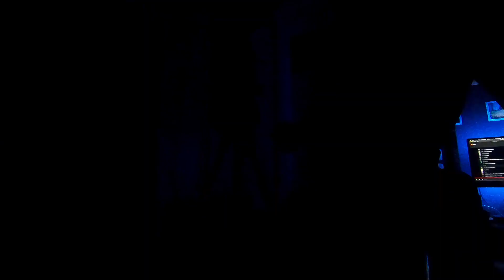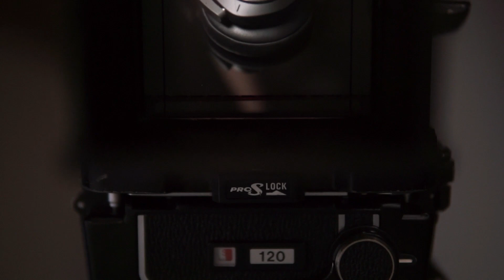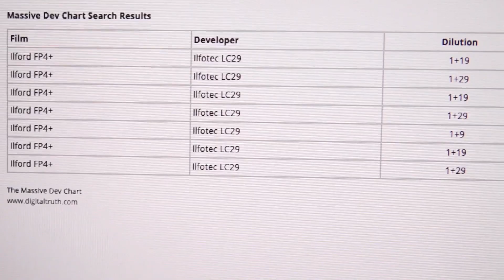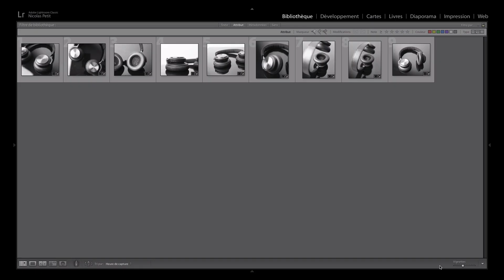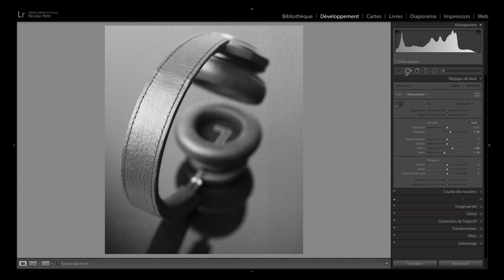Packshot argentique au Mamiya RB67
Ce WE je me suis exercé à faire du packshot de mon casque audio avec mon nouveau Mamyia RB67. Je vous montre ma manière de procéder et vous présente les résultats.

DECOUVRE LES WORSHOPS ARGENTIQUES

GOPRO HERO 6 BLACK

Zoom H1

CREDITS AUDIO